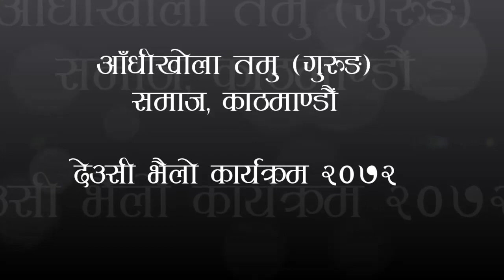Kauda He Kanchhi - आँधिखोला तमु (गुरुङ) समाज, काठमाण्डौँ